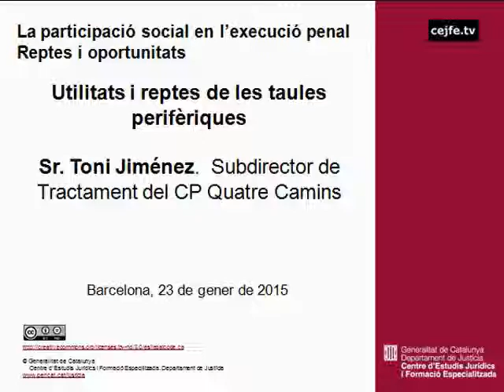Utilitats i reptes de les taules perifèriques. Toni Jiménez